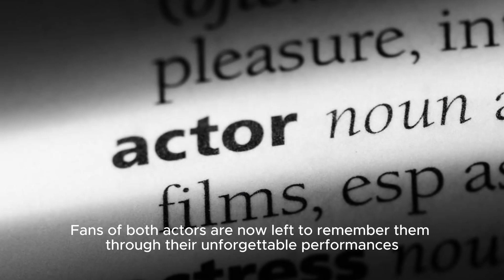Julia Roberts Breaks Her Silence On Ex Matthew Perry's 'heartbreaking' Death - New York Po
Title: Julia Roberts Opens Up About Matthew Perry's Tragic Death | Heartfelt Statement Description: In A Heartfelt Statement, Acclaimed Actress Julia Roberts Shares Her Thoughts And Emotions On The Untimely Passing Of Her Ex-boyfriend, Matthew Perry. Join Us As We Delve Into Their Relationship And The Impact His Loss Has Had On Roberts. Watch Now For A Touching Tribute To Perry's Memory. Hashtags: juliaroberts matthewperry tragicloss heartfeltstatement rememberingmatthew Tags: Julia Roberts, Matthew Perry, Tragic Death, Heartfelt Statement, Ex-boyfriend, Pretty Woman, Erin Brockovich, Remembering Matthew Perry, Tribute, Relationship, Hollywood, Celebrities, News, Interviews, Memories Julia Roberts Breaks Her Silence On Ex Matthew Perry's 'heartbreaking' Death - New York Post | Julia Roberts Pays Tribute To Matthew Perry In Emotional Statement